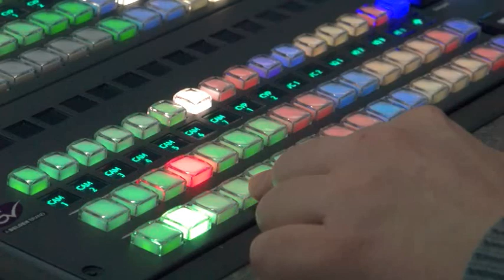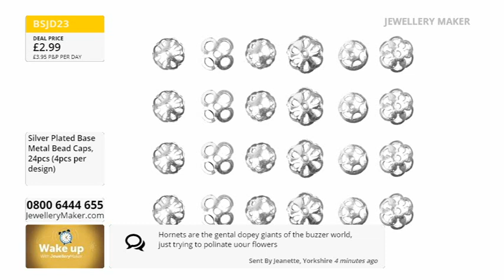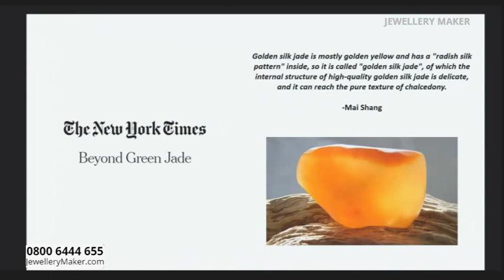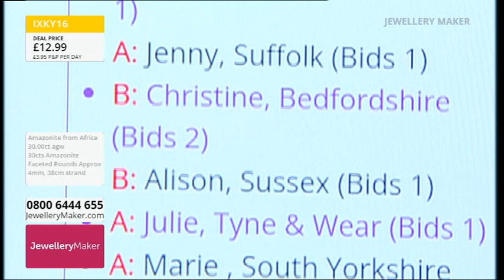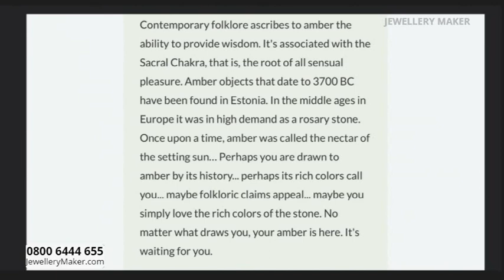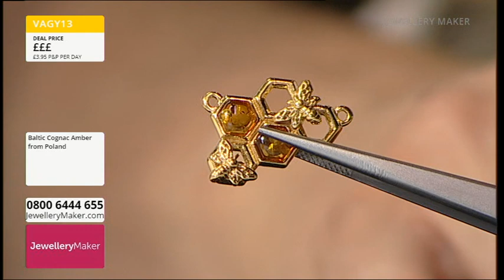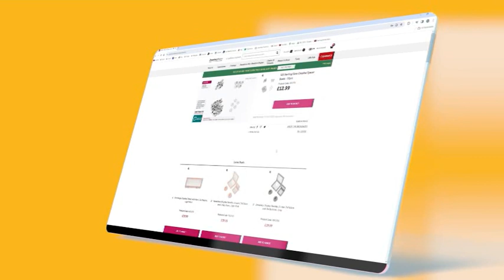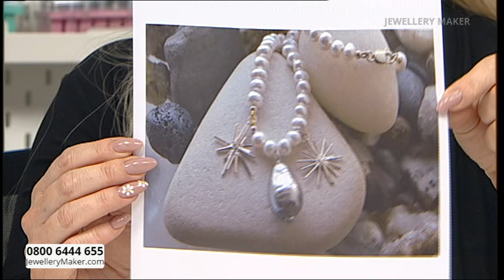Jewellery Maker Live 20/05/24 with Elena Stephens GIA AJP and Yvonne Froehlich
Jewellery Maker Live 20/05/24 with Elena Stephens GIA AJP and Yvonne Froehlich. Please note, this is a recording of a live program. Items may be sold out. Please call JewelleryMaker customer service for more information - 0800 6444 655.

Early Bird
08:00 - 09:00
The early bird catches the Rainbow Plastic Findings Tower!

Project Hour: Trio of Quartz
09:00 - 10:00
Join guest designer Ellie Gallagher for a display of fascinating jewellery making demonstrations!

10:00 - 11:00
Don't miss out on today's DOTD: Stunning White Ripple Pearls!

Nanhong Selection
11:00 - 12:00
Tune in for a mesmerizing selection of Nanhong Agate!

Masterclass: Floral Gallery Wire
12:00 - 13:00